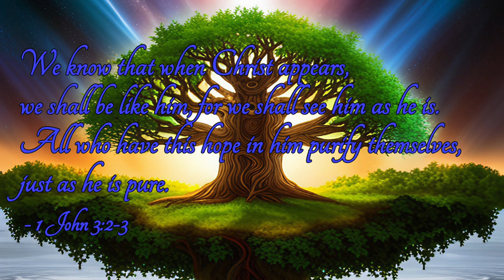Christianity, character development and NEUROPLASTICITY - a discussion about Stanley Hauerwas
In the times that we are living in it is crucial to consider who we are and who our choices turn us into.

Therefore we explore the intersection of Christianity, neuroscience, and character development in this video.

Drawing on Stanley Hauerwas' teachings, we delve into the process of shaping one's character through virtuous decisions, and how it's mirrored in our brain's neurology.

Our shop with spirituality-related stuff:

David's cat ornament store

Our vintage store: